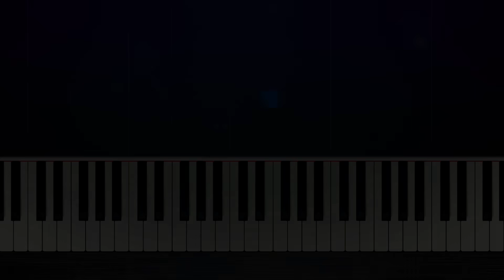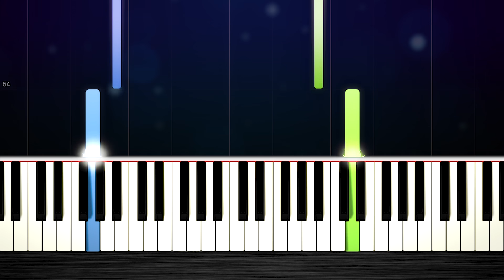Avengers: Endgame- Portals - EASY Piano Tutorial by PlutaX